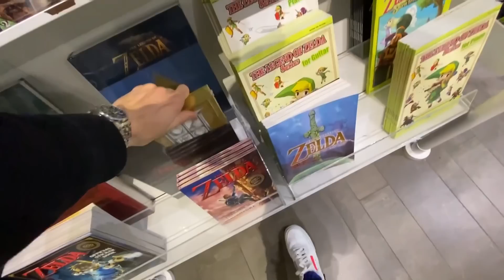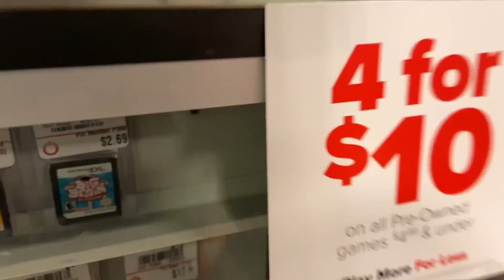Auf Schnäppchenjagd in den USA l Live Haul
Heute gibt es ein spannendes Video mit vielen Live-Aufnahmen aus den USA. Besonders den Nintendo Store müsst ihr euch anschauen. Freuen uns auf eure Kommentare. Wer entdeckt von euch einen Schnapper ? ;)

Wir gehen seit längerer Zeit auf Flohmärkte und suchen Retro- und Vintage Sachen. Was wir da erleben und wie man sich ganz einfach was dazu verdienen kann, zeigen wir euch in diesem Video.

Viel Spaß